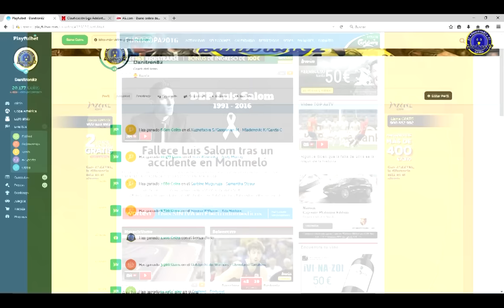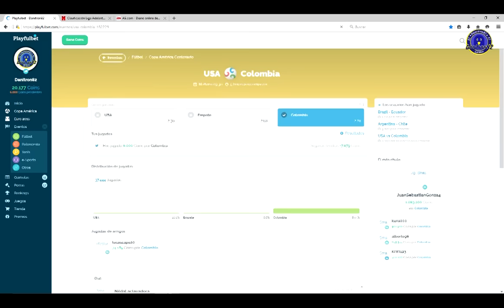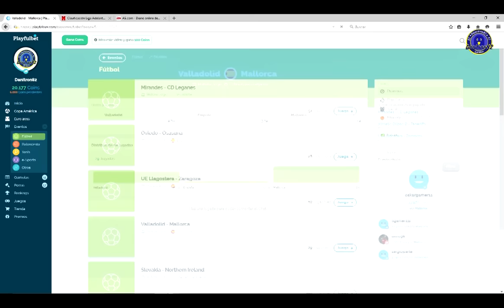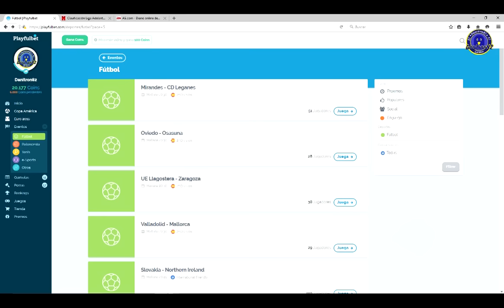DIA TRISTE...DEP - Playfulbet Ep211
HOY UN DIA POSITIVO CON LA SUMA DE MONEDAS PERO UNA AUTENTICA TRISTEZA POR LA MUERTE DEL PILOTO LUIS SALOM.

ESPEREMOS QUE MAÑANA SEA UN DIA MÁS POSITIVO EN TODO...

SALUDOS  @danitron82